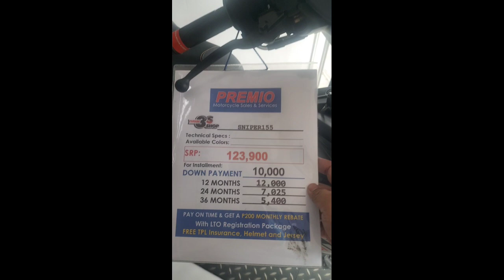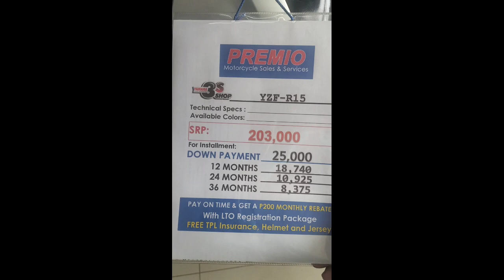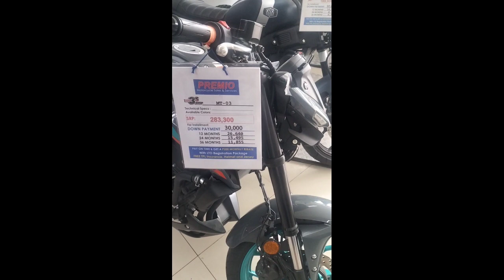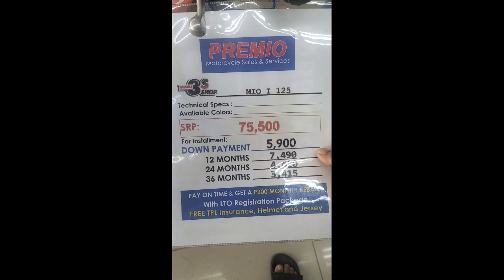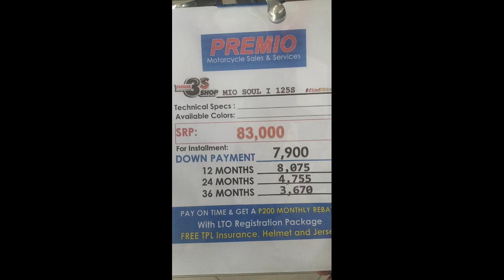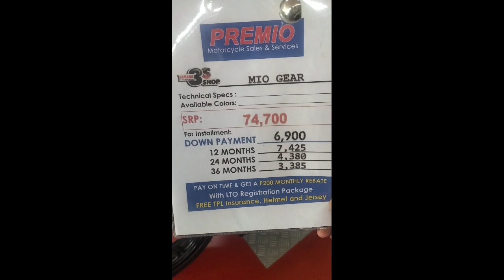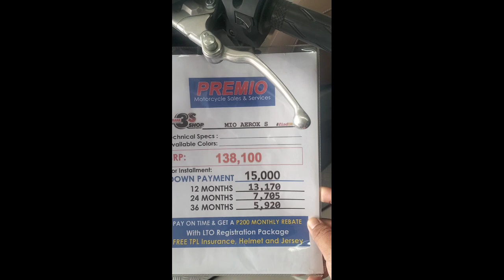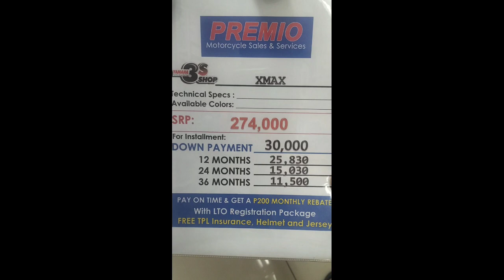Updated price ng mga YAMAHA motorcycle ngayong February 2023